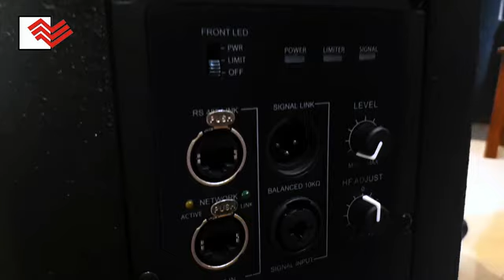KI DALANG WARSENO HADIR DI TIGA NEGERI CIREBON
HADIR MAMPIR DI TOKO MUSIK CIREBON
NGE DALANG DISINI, SENENG BGT, BISA JUMPA BELIAU
SPEAKER BLG LANGSUNG KAMI DEMOKAN DI SINI.. AL HASIL.. SANGAT SUKA AUDIO YG DIKELUARKAN